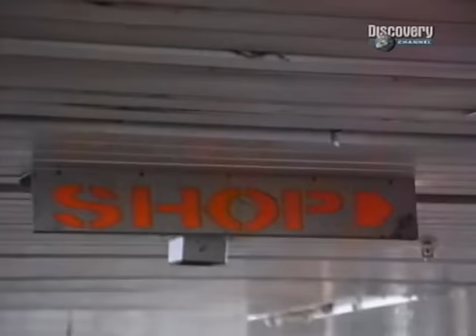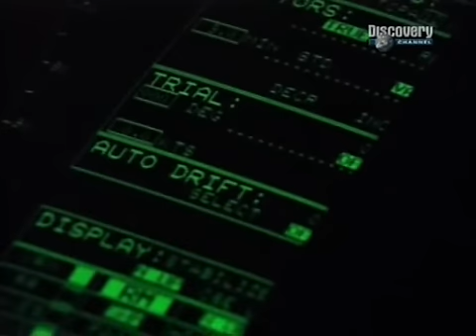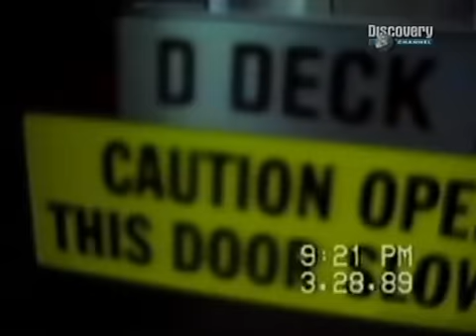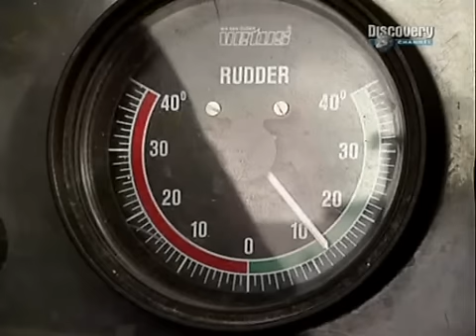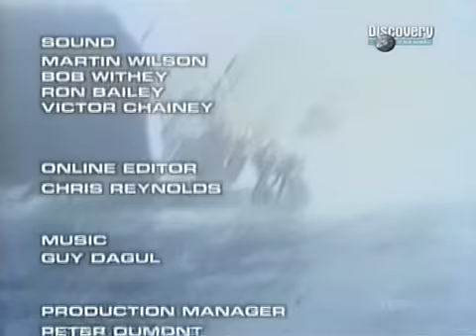Discovery Channel - Morskie Katastrofy